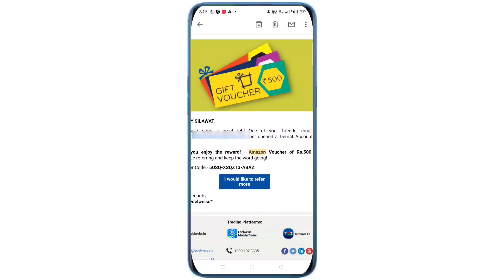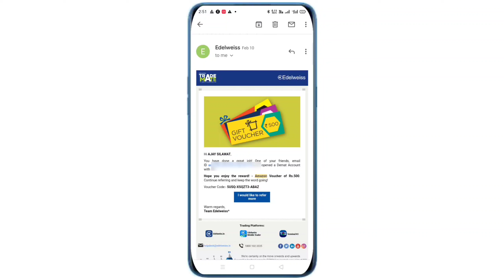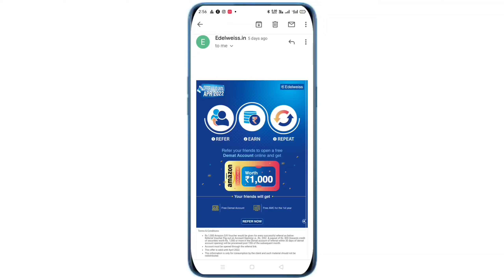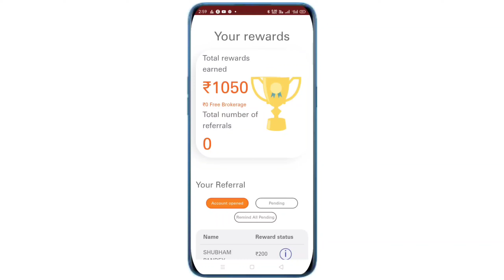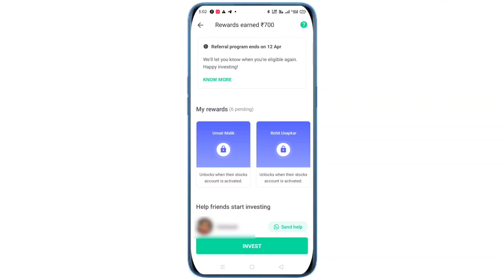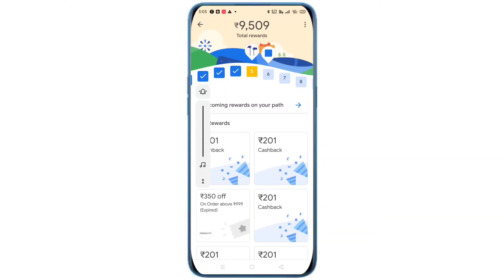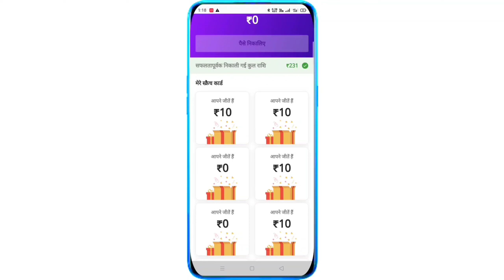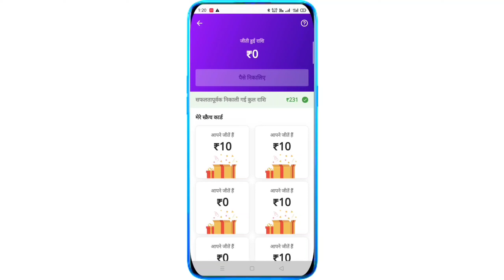Top 5 Refer And Earn Today | Big Refer And Earn Without Investment | Google Pay Refer And Earn Today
top 5 best earning app without investment.
top 5 best earning app 2022.
top 5 best earning app for paytm.
top 5 best earning app for paytm 2022.
top 5 best earning app in india.
top 5 best earning app.
top 5 best earning apps for android.
top 5 best earning apps for students.
top 5 best ludo earning app.
top 5 best gaming earning app.
top 5 best refer earning app.
top 5 best gaming earning app without investment.
top 5 best diamond earning app.
top 5 best self earning app.
best refer and earning application.

best refer and earn apps today.
best refer and earn upi apps.
best refer and earn money app.
best refer and earn trading app.
refer and earn websites.
edelweiss refer and earn payment proof.
edelweiss refer and earn today.
edelweiss refer and earn kaise kare.
edelweiss refer and earn new update.
edelweiss refer and earn hindi.
edelweiss refer and earn 2022.
edelweiss refer and earn rm code.
edelweiss refer and earn vouchers.
edelweiss refer and earn full process.
edelweiss refer and earn program.
edelweiss refer and earn proof.
google pay refer and earn hindi.
google pay refer and earn 2022.
google pay refer and earn not received.
google pay refer and earn code use.
google pay refer and earn live proof.
google pay refer and earn kaise kare 2022.
google pay refer and earn full process.
google pay refer and earn trick.
google pay refer and earn money not received.
icici direct app refer and earn.
icici demat account refer and earn.
groww app refer and earn not showing.
groww app refer and earn problem.
groww app refer and earn withdrawal.
groww app refer and earn today.
groww app refer and earn 2022.
groww app refer and earn hindi.
groww app refer and earn kaise karen.
groww app refer and earn per refer 500.
groww app refer and earn full details.
groww app refer and earn withdrawal kaise kare.
groww app refer and earn process.
icici demat refer and earn.
icici trading app refer and earn.
icici trading refer and earn.
how to refer and earn in icici direct.
icici securities refer and earn.
icici pay refer and earn.
dainik bhaskar refer and earn unlock.
dainik bhaskar refer and earn unlock kaise kare.
dainik bhaskar refer and earn unlimited trick.
dainik bhaskar refer and earn trick.
dainik bhaskar refer and earn.
dainik bhaskar refer and earn scratch card.
dainik bhaskar refer and earn script.
dainik bhaskar refer and earn live proof.
dainik bhaskar refer and earn kaise kare.
dainik bhaskar refer and earn proof.
dainik bhaskar refer and earn 2022.
dainik bhaskar refer and earn lock.
dainik bhaskar refer and earn today.
dainik bhaskar refer and earn option unlock.